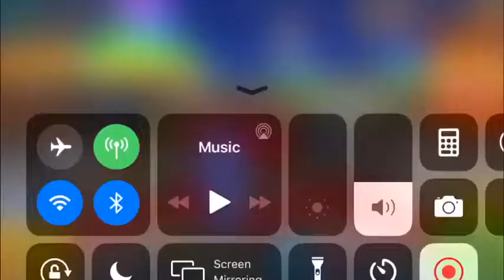Reviewing the scouters rifle:Pixel gun 3d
Hope you guys enjoy the video and comment what you guys want me to make next